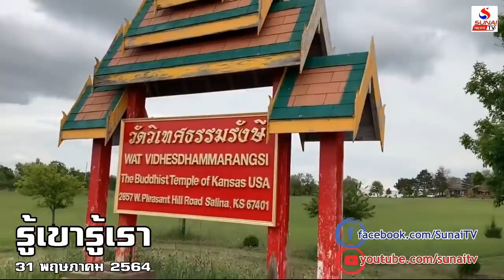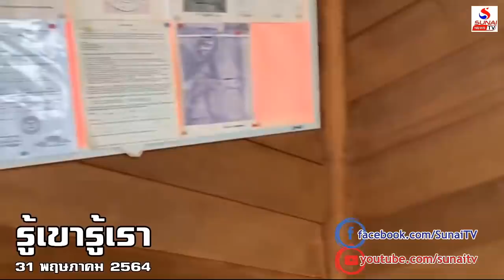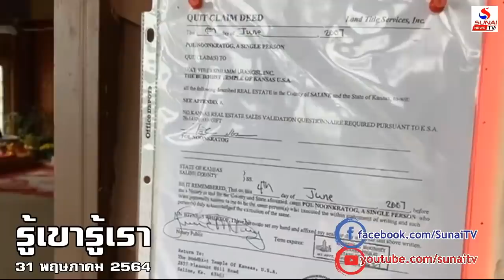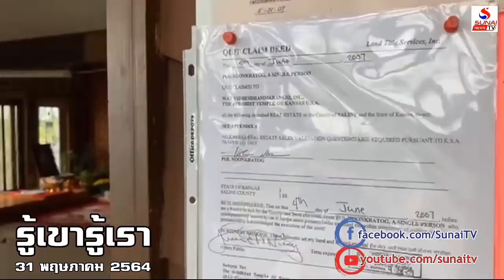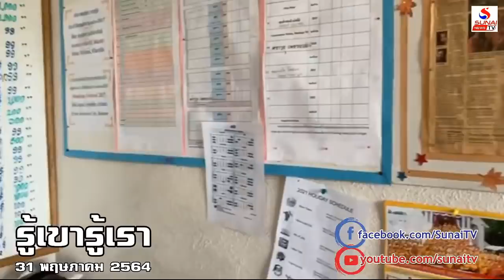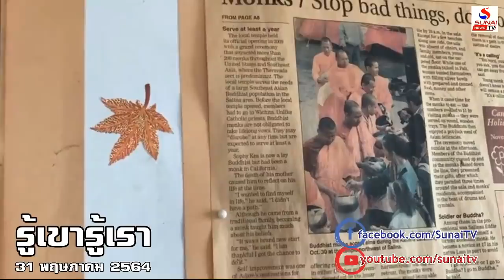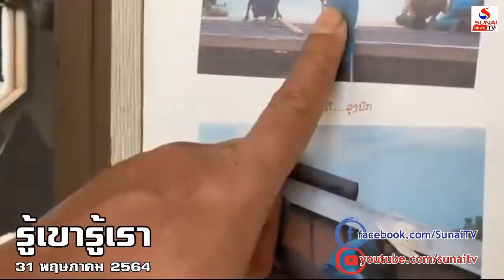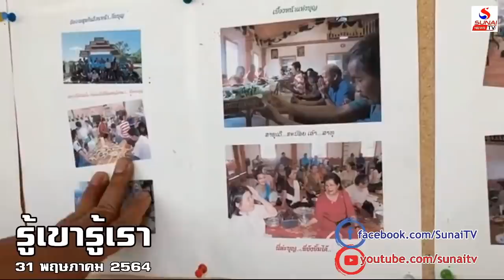วัดที่คนไทยศรัทธาสร้าง ต่างกับวัดไทยในกะลายังไง? / รู้เขารู้เรา ตอนพิเศษ2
รู้เขารู้เรา 31 พฤษภาคม 2564
โควิดยิ่งหนักยิ่งรักษาอำนาจ   ดูชาติเจริญจัดเติมวัคซีน